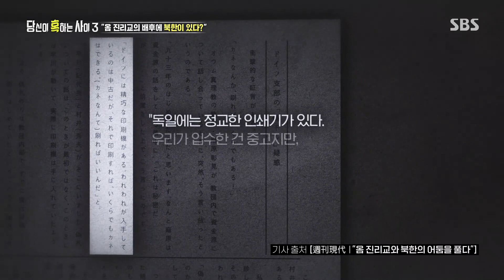북한의 슈퍼 K, 옴 진리교 자금줄의 음모론!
당혹사에서는 옴 진리교의 자금줄 음모론에 대해 이야기한다.

SBS 목요일 교양 ‘당신이 혹하는 사이 시즌3’